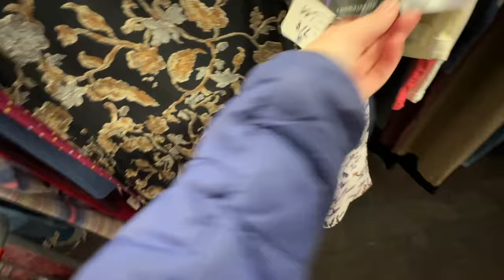Thrift With Me & Scully In Bangor Maine + Nearly 50 Piece Haul | Full Time Vintage Clothing Seller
Let's go on a thrift trip to Bangor! I live in rural Maine, and sometimes thrifting can be an all day adventure! We went over to Bangor to visit three stores, and were able to source nearly 50 pieces of vintage clothing for my store! It was so nice to spend time with my angel Scully too! After our day out hunting for vintage, there is a full haul, and I also share my total amount spent, and my cost of goods per item! I also share some info about an exciting new part of my business; live selling on Whatnot!

Here is the invite link if you haven't downloaded the app/signed up yet! Using this link will get you $10 off your first purchase!

I have over 750 active vintage listings on Etsy, so don't forget to check that out too! :)

And lastly, here are my upcoming markets so you can stay up to date on what's coming up next, and see if I might be coming to your area!

- Sunday January 28th | Lost & Found Market at The Morgan Hill Event Center just outside of Bangor Maine.
- Saturday the 2nd & Sunday the 3rd of March | Little City Thrifty 2 day vintage market in Providence Rhode Island.
- I will be at the first 2 Brimfield shows during the spring/summer; May and July. These are week-long shows, and I will be in the Mahogany Ridge Field either right in-front of the Vintage Fashion Tent, or inside the Tent! You can google Brimfield Massachusetts Antique Show for all of the dates and details!

-Leila